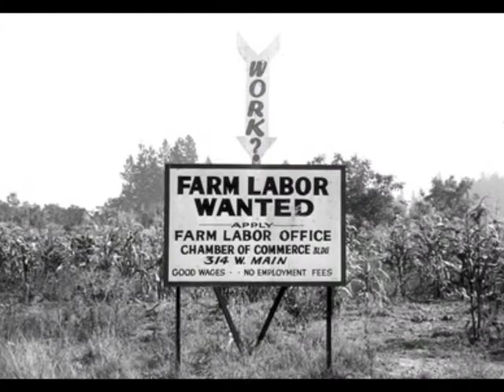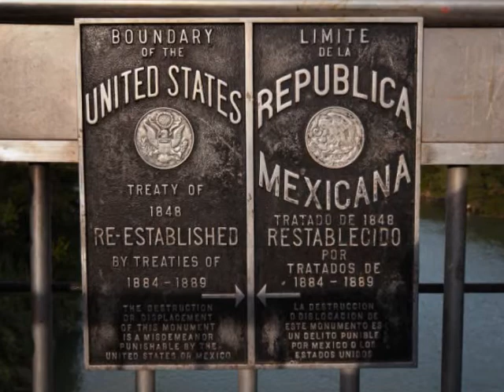Bracero ~ David C Kendall w/ California Breezes (Phil Ochs cover)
An ironic mournful ode to the plight of the 'guest workers', documented and illegal.
Another great Phil Ochs indictment.